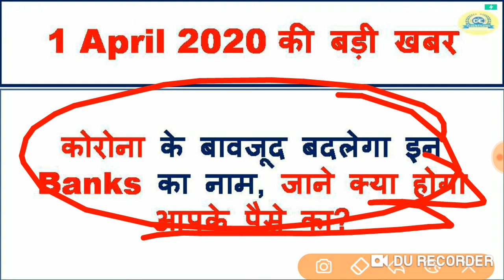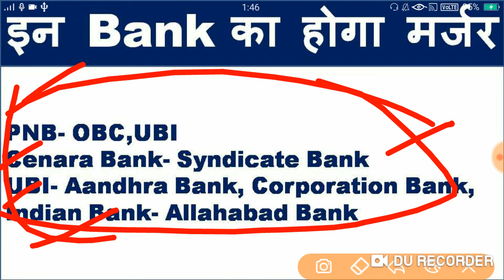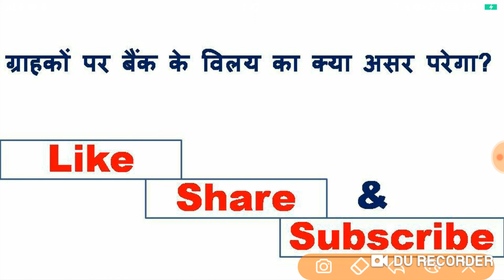1 April 2020| 1 april से क्या बदलने जा रहा है?|Bank merger 1 April 2020|bank vilay news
bank important news
bank news
important bank news